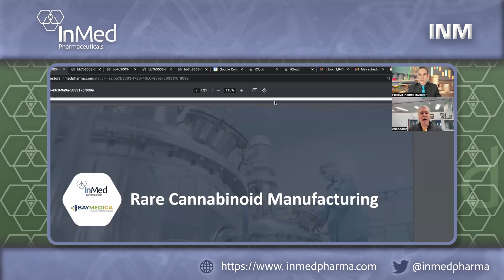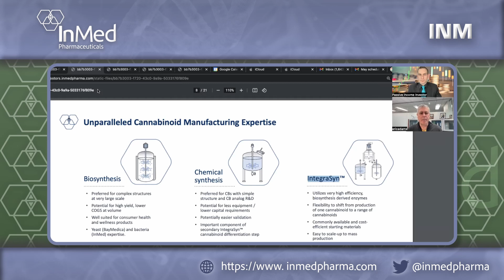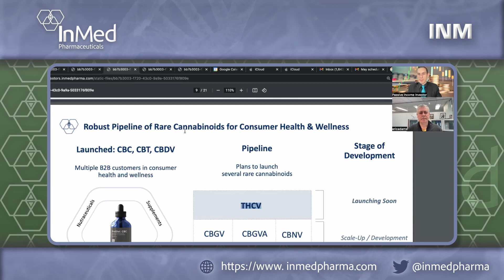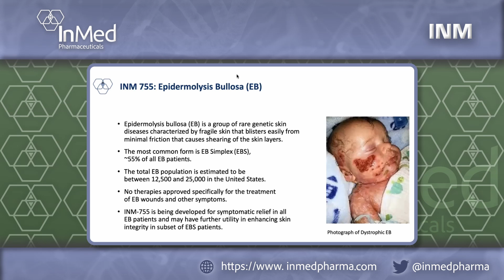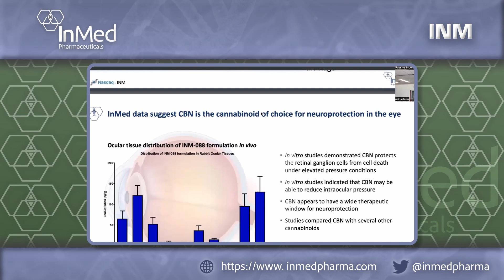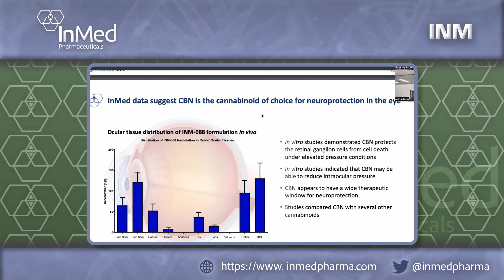Inmed Pharma; Diving into Rare Canabinoid Manufacturing